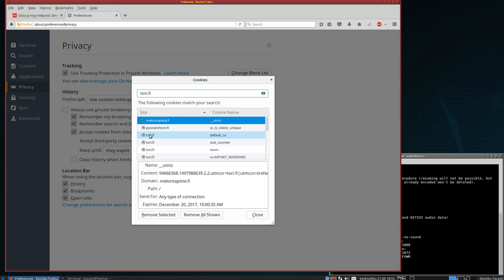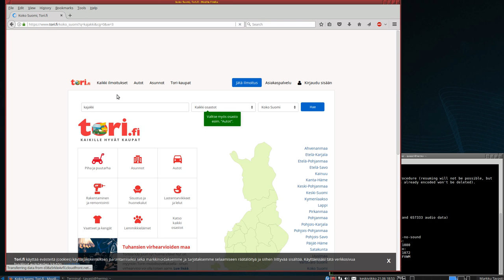Tori.fi hukkaa maakunta-valinnan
Tori-fi tuelle rautalankaa siitä että heidän sivustonsa ei toimi oikein